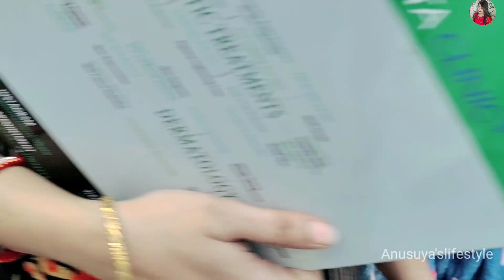New Market Winter Collection 2022| Trendy Kurti, Top,Jeans, Bag, Jewellery, Shoe| New Market Kolkata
New Market Winter Collection 2022| Trendy Kurti, Top,Jeans, Bag, Jewellery, Shoe| New Market Kolkata @AnusuyasLifestyle❤️

New market kolkata is the one stop shopping destination for the shopping lovers. You will get different varieties of apparels, accessories, bags, make up, footwears, decorative items, crockery and many more. You need at least a couple of hours to explore the market & find yourself the best items. In this video I am going to give a complete new market kolkata shopping guide. Watch this New market kolkata winter collection 2022 before you visit there.

LOCATION :  NewMarket Kolkata
19, Lindsay St, New Market Area, Dharmatala, Taltala, Kolkata, West Bengal 700087

📌THIS IS A NON SPONCERD VIDEO📌
I shared my experience about the specific shops/stalls price is absolutely depends on your bargaining skill🤗

Your Queries -

kolkata new market winter collection
new market kolkata saree shops
kolkata new market saree